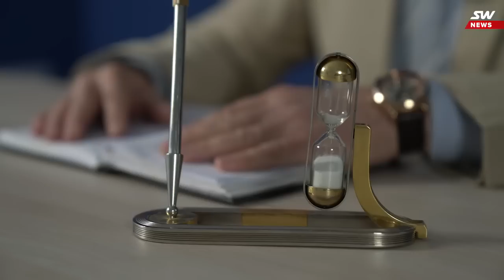НОВОСТИ SKYWAY - ТРЕТИЙ ВЫПУСК